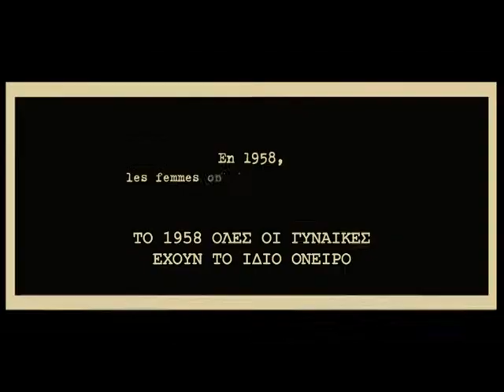Intermission - Populaire ( Με τον Νικόλα Αρώνη )